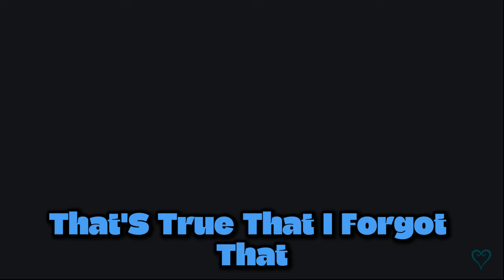Kingdom Hearts But We Still Can't Stop Laughing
Funniest Highlights of James playing through Kingdom Hearts. This time it's the worlds of Wonderland and Agrabah. The whole time Garrett keeps him laughing.

0:00 - The Big Ones Hurt
0:14 - Bones & Tape
0:35 - Berserker Donald
0:50 - Puppies in a Chest
1:07 - Garrett Is Dyslexic
1:22 - Frozen & Anchorman 2 Crossover
1:46 - If You were Elsa, Would You...
2:45 - Freeze Their Balls
3:15 - Simba, The Power to Unalive Dad
3:33 - The King Is Gone! & Donald Shot
4:17 - Cid is a Nudist
4:29 - Cid Sells "Gummies"
4:43 - I'm Sorry, Am I Boring You?
5:05 - The Ant People (Heartless)! They Got Burned!
5:34 - The Orange Man
6:07 - How Does Lamp Work?
6:50 - Stop With the Wiggles!

Algorithm nonsense: Watch these hilarious moments from our first playthrough of Kingdom Hearts that will have you laughing out loud!